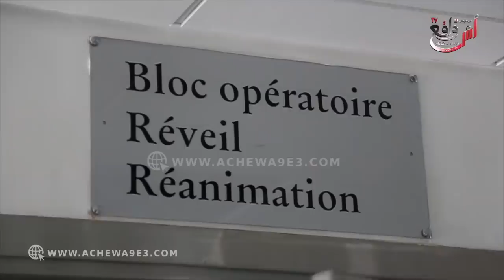حصري...أول فيديو من داخل غرفة العمليات لإجراء جراحة لفيصل إثري...